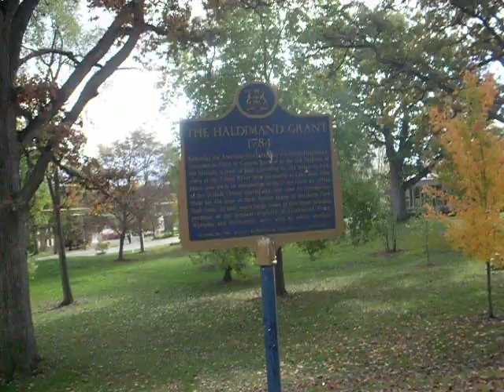The Haldimand Grant 1784 Plaque Court House Munsee St N Cayuga ON Canada Six Nations Native History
i loved the grounds here with the fall leaves in oct 24, 2011 this is the second video with footage around the court house, jail and museum built in 1859 located at 55 munsee st n cayuga ont canada NOA 1 EO

they have murder mystery game parties at this museum too.